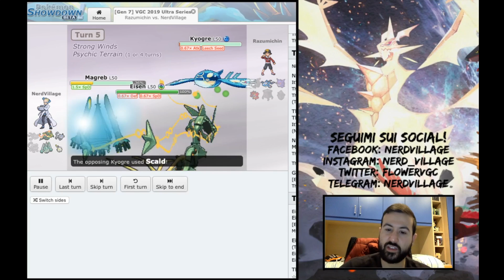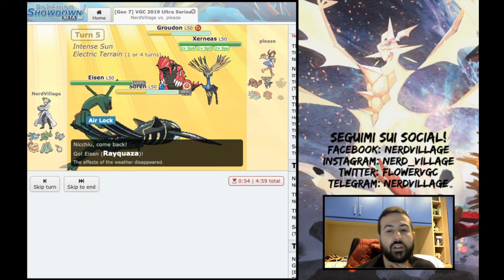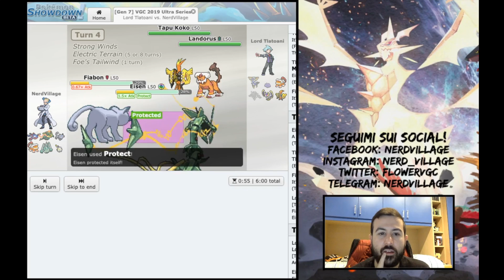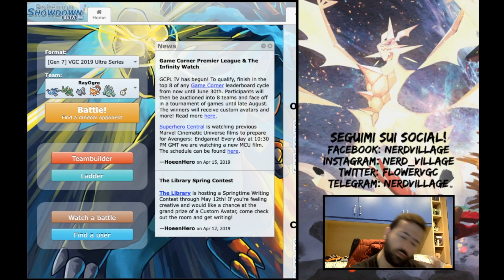RANKED VGC 19 ULTRA SERIES #6: RayOgre? una garanzia! [Pokèmon Showdown]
Fatemi sapere se volete il vlog sul building, penso sia un argomento davvero interessante!